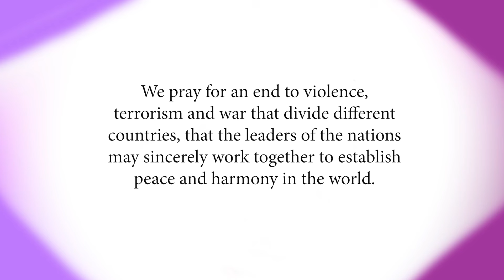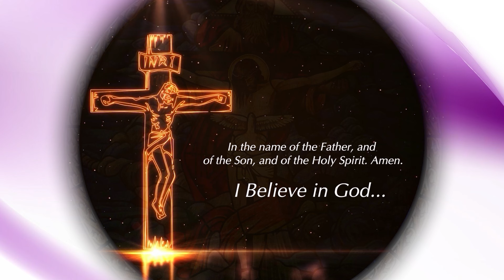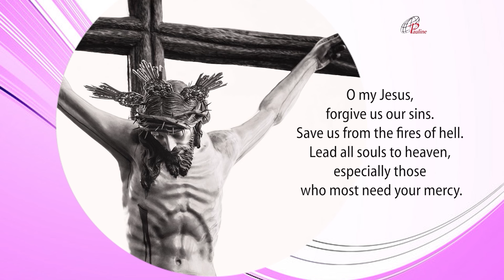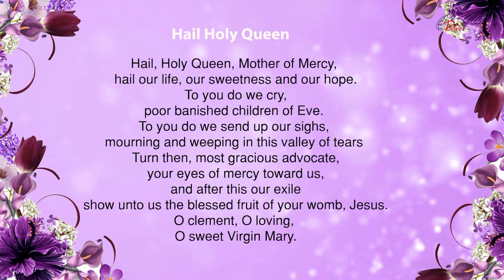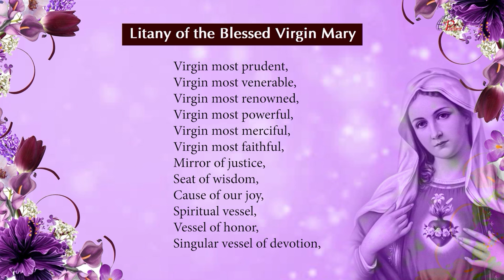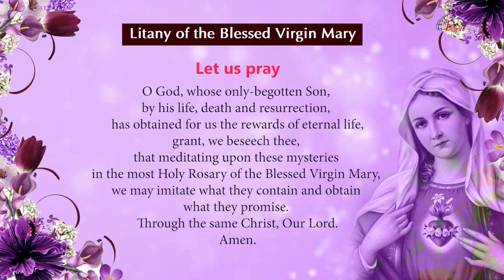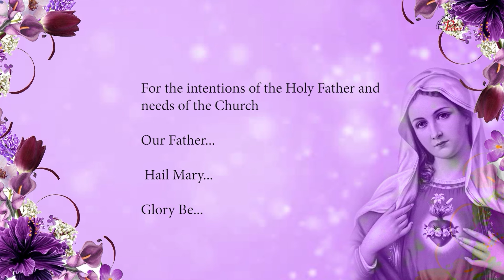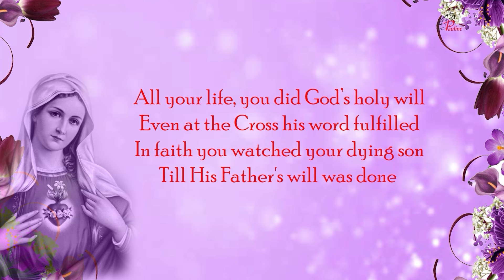The Holy Rosary | Sorrowful Mysteries | 18 June, 2024